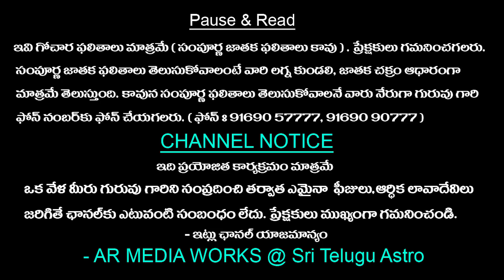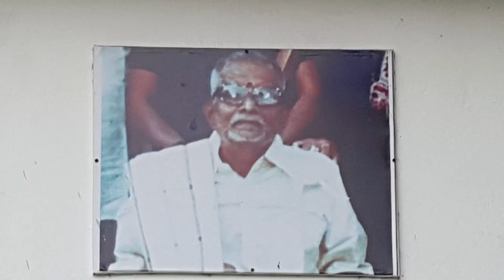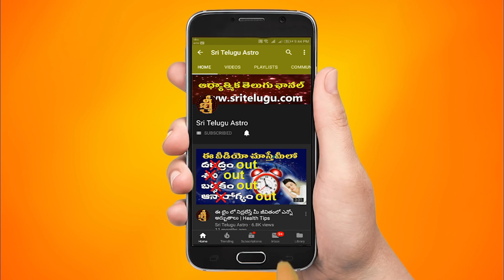Meena Rashi VaraPhalalu || April 24th - April 30th || Pisces Weekly Rasi Phalalu|| Sri Telugu Astro